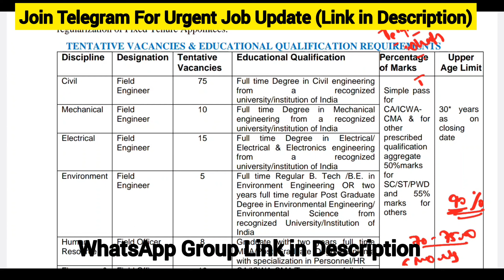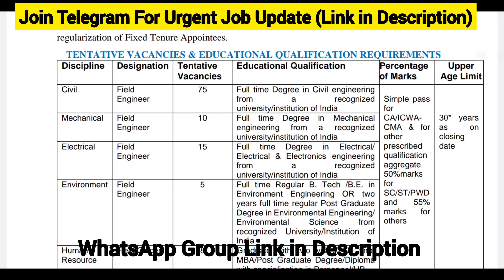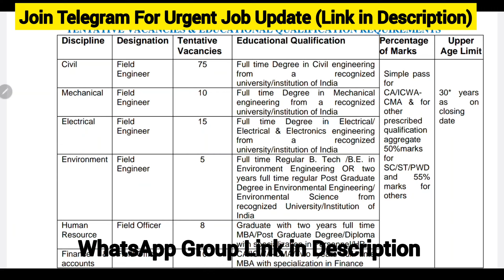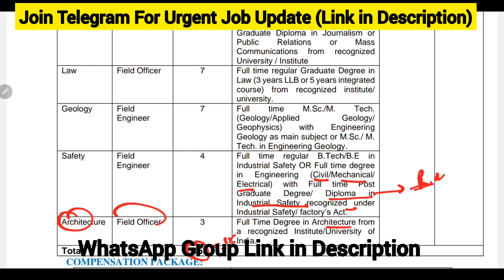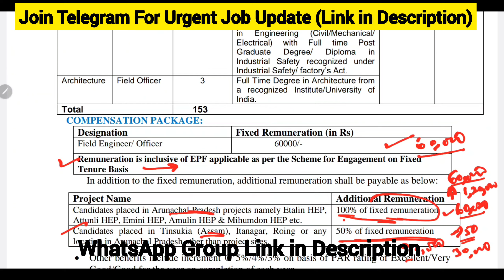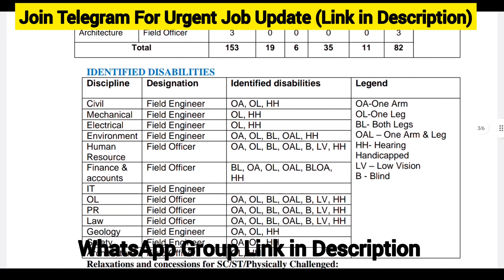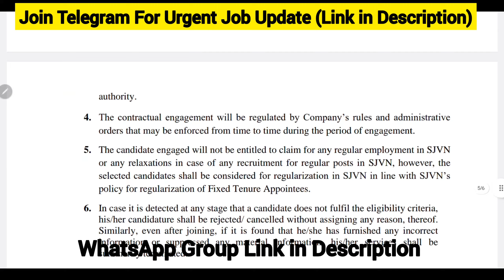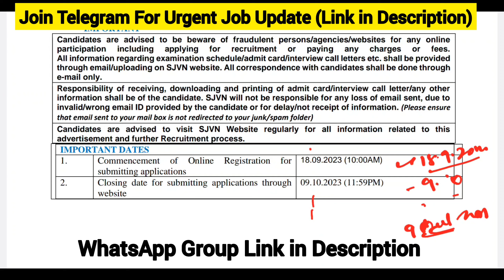Jal Vibhag Recruitment 2023 | Civil Engineer Job | Mechanical Engineer Job | Electrical Engineer Job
engineers jobs
Mining Jobs,
10 based jobs
12pass jobs,
BPO jobs
Gaming Jobs,
Calling Jobs
freelancing jobs,
Backend jobs
NHAI Jobs,
Metro Jobs,
adani jobs,
IIT Jobs,
Ministry Jobs,
NPCC jobs,
Refinery Jobs,
ISRO jobs,
Railway jobs,
Adani jobs